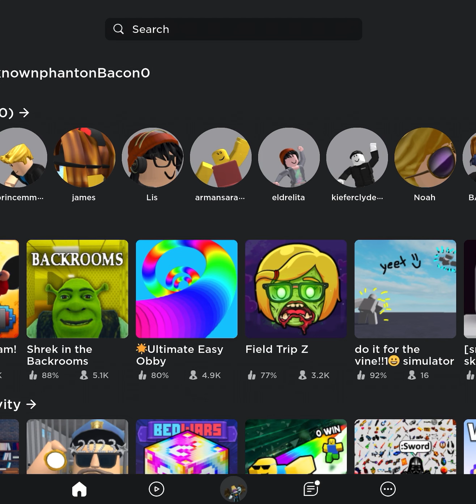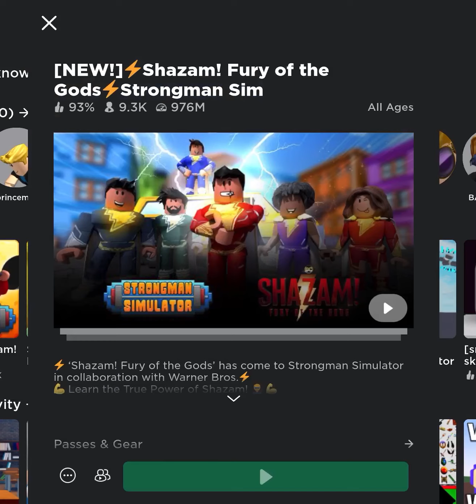i got all items in roblox strongman